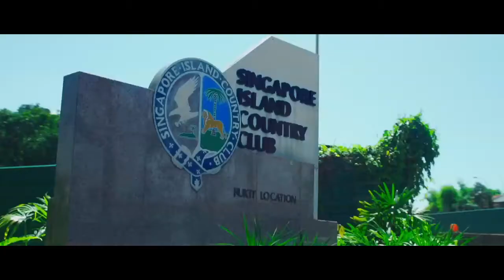D13 | Park Colonial Introduction 英雅苑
TOP soon in 2022!

Location Attributes:
1. Transport
✔️ Right opposite Woodleigh MRT and upcoming Woodleigh Mall
✔️ 5 MRT stops to Dhoby Ghaut
✔️ 1 MRT stop Serangoon (Circle Line)
✔️ 7 MRT stops to Chinatown (Downtown Line)
✔️ 8 MRT stops to Outram (East West Line)

2. Schools
Within 1km
✔️Cedar Primary
✔️Maris Stella High School
✔️St. Andrews Junior School
✔️Stamford American International School

3. Supermarket/Eateries
✔️ Opposite HDB coffeeshops and amenities all around at Bidadari (Prime Supermarket)
✔️NTUC, Sheng Shiong, Ang Mo supermarkets all around at Potong Pasir
✔️ 1 MRT stop away from The Poiz Centre
✔️ 1 MRT stop away from Nex at Serangoon